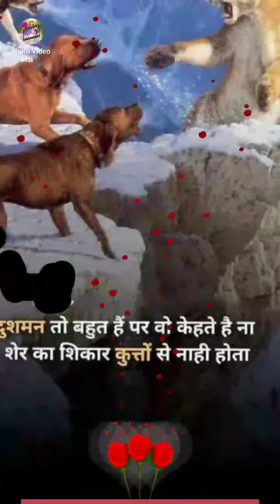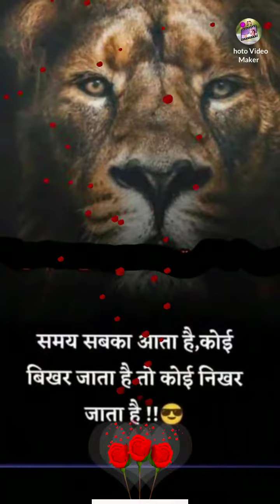motivation best powerful motivational video